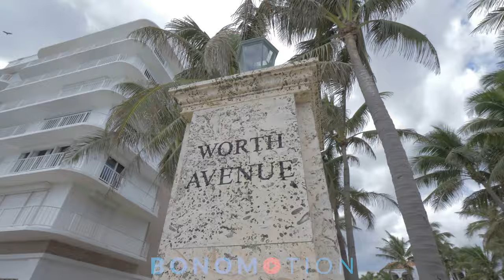$50 Million - Modern Mansion... in Palm Beach! (Lago A Lago) by BONOMOTION. 4K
- Come escape to this custom built modern mansion, which we filmed and edited to showcase the quality and style of our property video productions.

So if you're looking for Miami's Leading Video Production company to capture your luxury home, yacht, company or event, then you've come to the right channel.

Having created 3500+ videos for brands and businesses of all shapes & sizes, within any industry - we believe that "Your Vision.. is Only the Beginning'

The Best Video Production Company in South Florida.